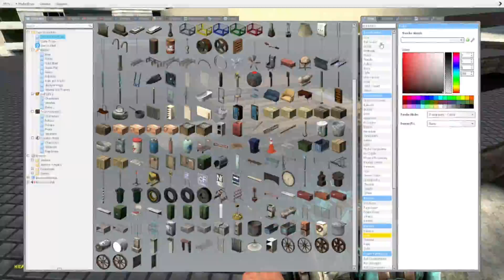Trapdoor Tutorial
A fan made video with heavy inspiration from the channels.

I highly recommend checking these channels out.

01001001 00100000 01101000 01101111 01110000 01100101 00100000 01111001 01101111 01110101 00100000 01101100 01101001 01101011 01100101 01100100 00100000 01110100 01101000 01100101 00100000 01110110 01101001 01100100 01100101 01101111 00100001